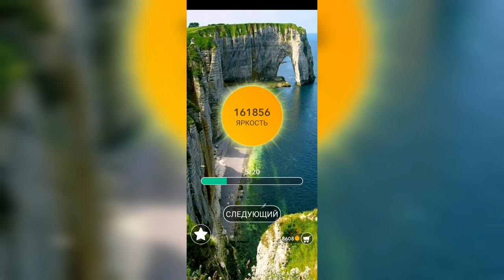Word / Слово Крест: Поиск русского кроссворда / Уровень 3495